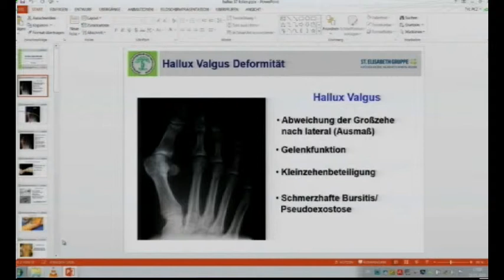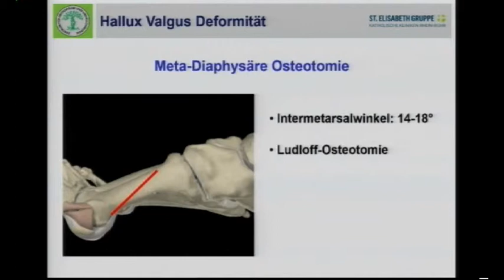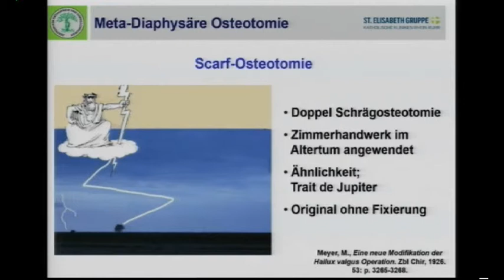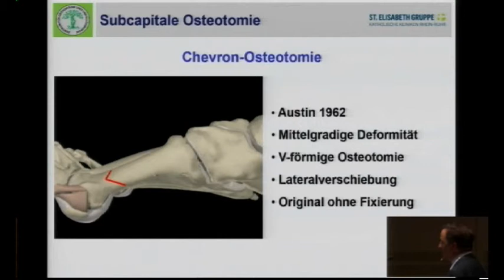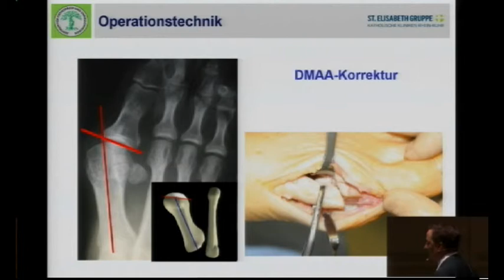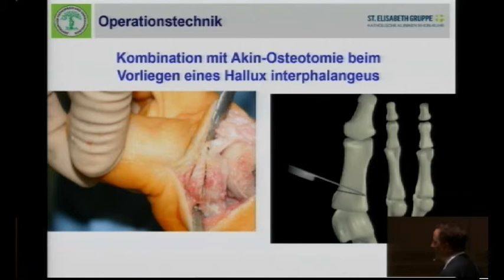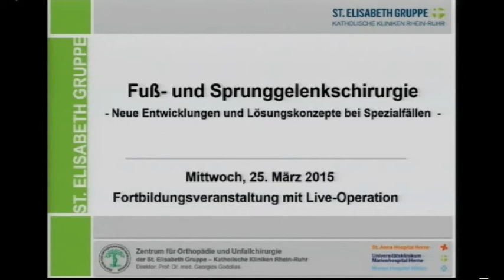Update: Fuß- und Sprunggelenkschirurgie 07/18 - Die Hallux valgus Deformität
Neue Entwicklungen und Lösungskonzepte bei Spezialfällen